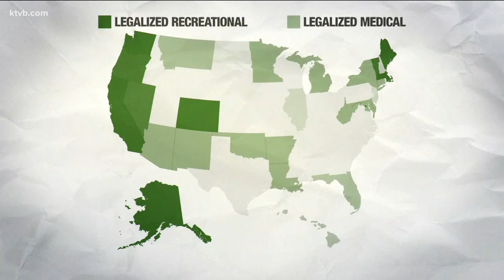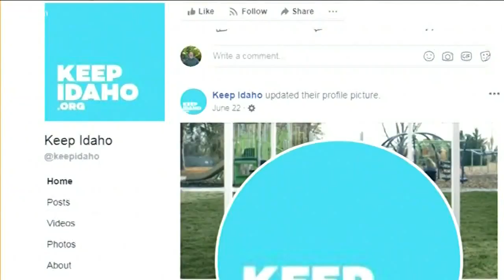Idaho marijuana legalization advocates aim for 2020 ballot initiative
Advocates from Legalize Idaho and Idaho Moms for Marijuana gathered at the State Capitol to call for the legalization of marijuana.